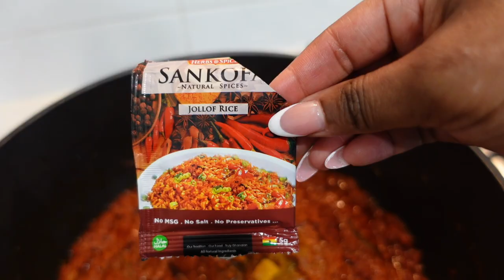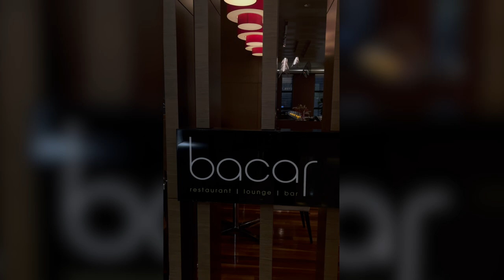WEEKEND VLOG | cooking + date night + working out + more!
Hey all 💕
We’re getting back into it and staying… fingers crossed!
Hope you enjoy today’s video

Be Encouraged. Be Inspired
📍Australia

Weekend vlog, grwm, get ready with me, dinner dates, fitness, workout, vlogs,